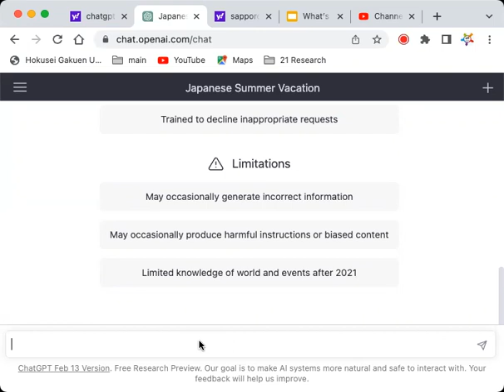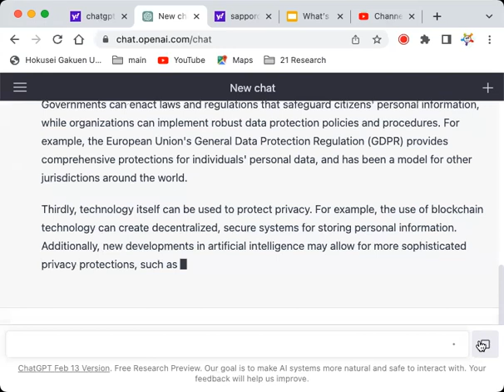ChatGPT answers Eiken1 essay question